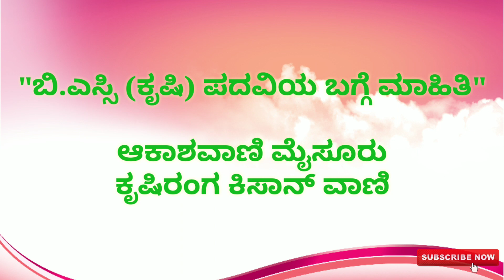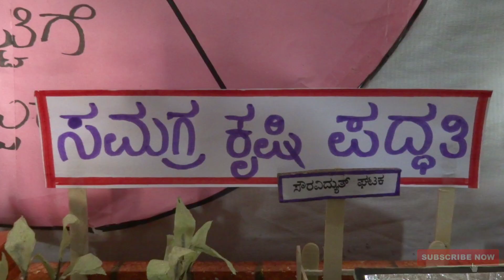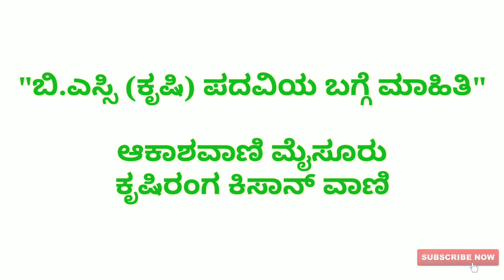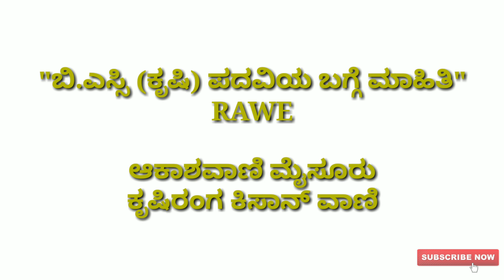BSc (Agi.)? ಬಿ.ಎಸ್ಸಿ(ಕೃಷಿ) ಪದವಿ ಹೇಗಿರುತ್ತೆ? RAWE ಅಂದ್ರೇನು? FM 100.6 ಆಕಾಶವಾಣಿ ಮೈಸೂರು ಕೃಷಿರಂಗ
100.6 ಆಕಾಶವಾಣಿ ಮೈಸೂರು ಕೃಷಿರಂಗದ ಕಿಸಾನ್ ವಾಣಿ 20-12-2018 ಪ್ರಸಾರವಾದ ಕಾರ್ಯಕ್ರಮ.
ಬಿ.ಎಸ್ಸಿ ಕೃಷಿ ಪದವಿಯ ಬಗ್ಗೆ ಮಾಹಿತಿ

Thanks to all Green Warriors 2015-19 & Faculty COA, V.C.Farm, Mandya.